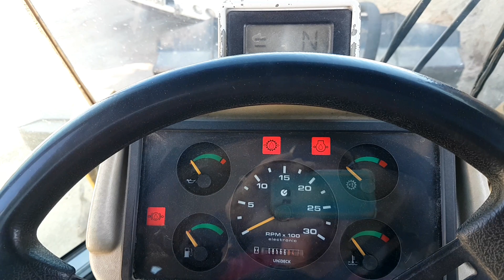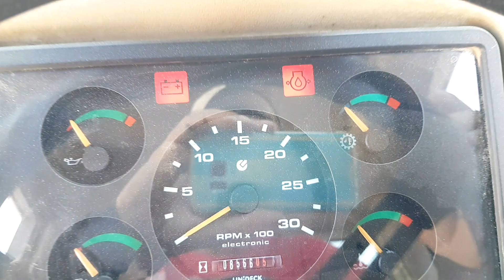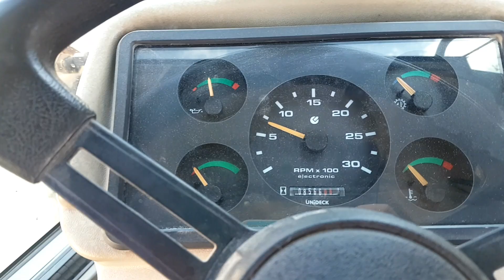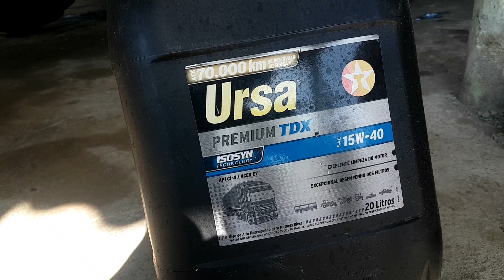maquina deu entrada de ar | sonho de todo operador